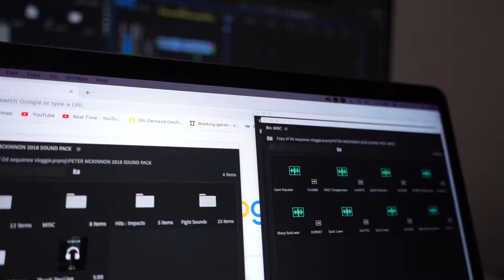ZELF KFC NAMAKEN #256